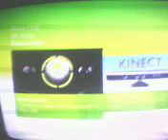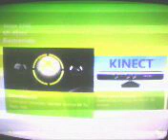xbox 360 2007 salida hdmi buen #96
¿Te gustó?  Cómpralo en MercadoLibre.